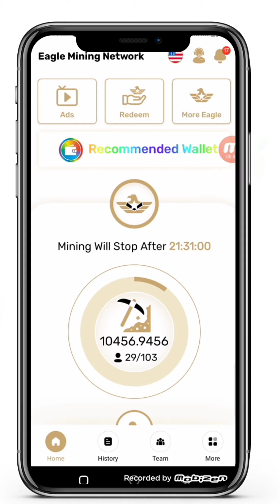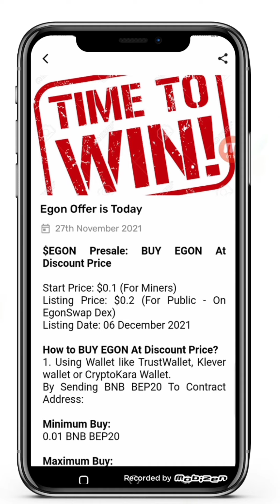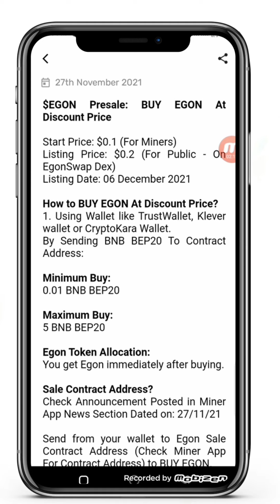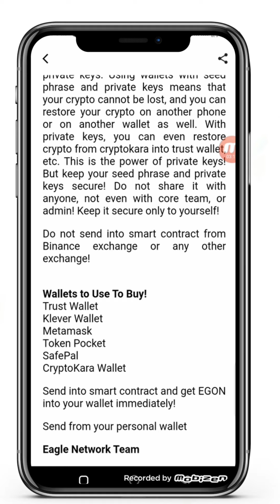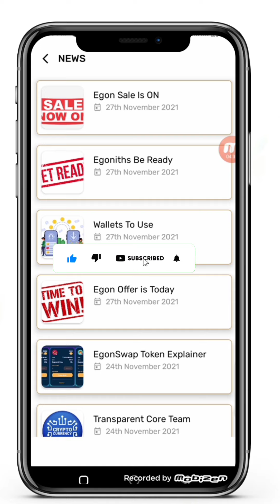Eagle Network 4 Big Update || EGON Token Buy and Sell Start || EGON 100$, EAN 100$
aj ki is video ma ham eagle Network ki new 4 update kya barya ma discuss karyeen gya.
EGON Token buy and sell Start,Be ready, Eagle Token Win Procedure.